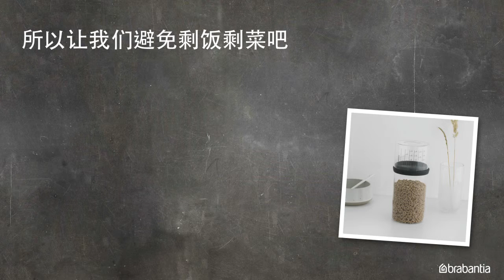带量杯储物罐，1升 - Brabantia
选取每份食材每个人的量

是否在寻找一款全方位便捷的及外表美观的食物储存容器，保存食物的同时也隔绝味道不外泄？

配有一个测量杯，可让您在每次使用时清楚的知道倒出分量，是您烹饪的好帮手！

更出色的是，每卖出一个储存罐，柏宾士都会向饥饿项目捐献。